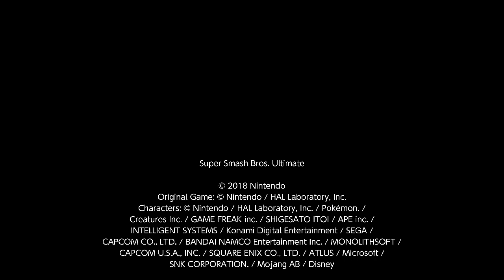bad incineroar win number one